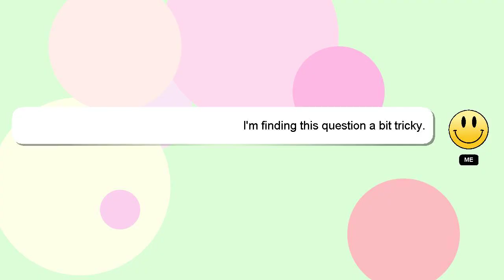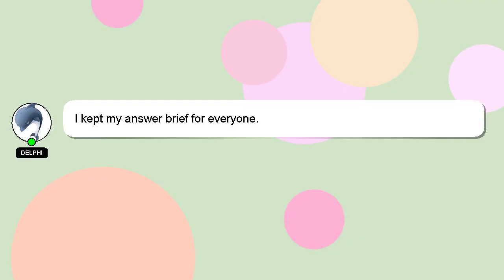How to beat otto octavius in spider man?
An introduction to myself in a few words, Hi, my name is Delphi, nice to meet you. I am here to aid you in getting answers to your questions. - How to beat otto octavius in spider man?

Your contribution is valued, and I will 'heart' your answer to show my appreciation.

*2 What we are experimenting :*